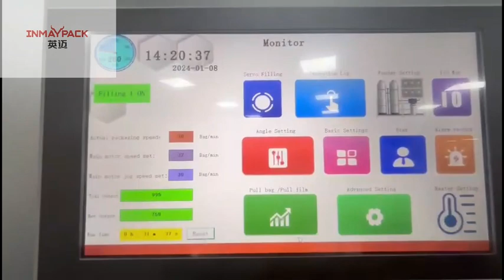Stand Up Pouch with Center Cap for Packing Tomato Paste Wenzhou Trustar Machinery Technology Co.,Ltd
Stand Up Pouch with Center Cap for Packing Tomato Paste

In the world of packaging design, the stand-up pouch with a center cap is a unique and efficient solution, particularly well-suited for products like tomato paste. This type of packaging not only provides an innovative way to display and store products, but it also offers several advantages that ensure product freshness and consumer convenience.

What is a Stand-Up Pouch?

A stand-up pouch is a flexible, airtight package that is designed to stand upright on a flat surface. These pouches are often made of foil or plastic films and are sealed at the edges. They come in a variety of shapes and sizes, allowing them to be used for various types of products, including foodstuffs like tomato paste.

What is a Center Cap?

The center cap is a feature that is integrated into the stand-up pouch design. It usually consists of a circular or rectangular piece of material that is attached to the top of the pouch, creating a sealable opening. This cap allows for easy access to the contents of the pouch while also maintaining the integrity of the package.

Why Use a Stand-Up Pouch with a Center Cap for Packing Tomato Paste?

The stand-up pouch with a center cap offers several advantages when it comes to packaging tomato paste:

1. Convenience: The stand-up pouch design makes it easy for consumers to access the product. With the center cap, consumers can simply unscrew the cap to access the tomato paste, without having to remove the entire pouch. This design also makes it easy to reseal the pouch, maintaining freshness and extending the shelf life of the product.
2. Portability: The stand-up pouch is lightweight and easy to handle, making it perfect for on-the-go use. Consumers can easily transport the pouches, making it convenient to use tomato paste when cooking or at events.
3. Aesthetics: The stand-up pouch with a center cap offers a modern and sleek appearance that is appealing to consumers. The design can also be customized with branding and marketing messages, enhancing product recognition and brand awareness.
4. Freshness: The airtight nature of the stand-up pouch helps to preserve the freshness of the tomato paste. The tight seal created by the center cap prevents air from entering or exiting the pouch, keeping the product fresh for longer periods of time.
5. Reduced Waste: The stand-up pouch is often made from recyclable materials, such as foil or plastic films, which can be easily disposed of in an environmentally friendly manner. This reduces the impact on the environment compared to traditional glass or metal containers.

In conclusion, the stand-up pouch with a center cap is an innovative packaging solution that offers numerous advantages for packing tomato paste and other similar products. It provides convenience, portability, aesthetics, freshness, and environmental friendliness, making it a practical choice for both consumers and manufacturers.we give you the best packaging solutions.

Bring the value for you.